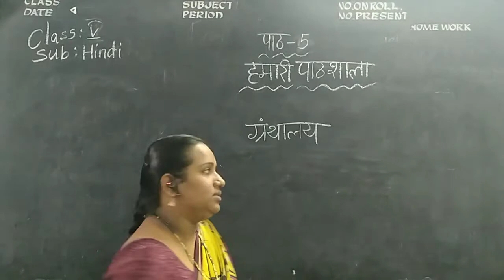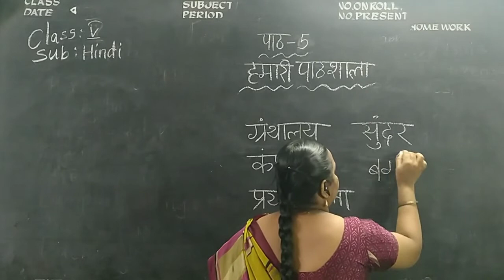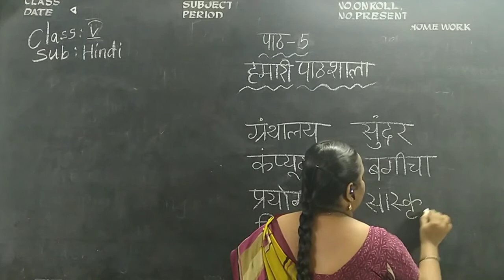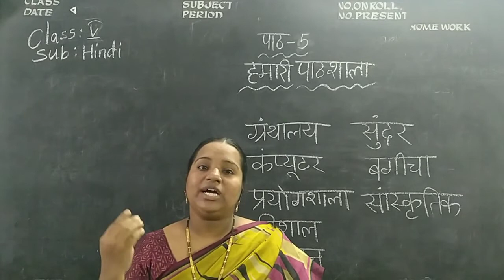Kurapati Chandra Sekhara Rao E.M School, Vijayawada